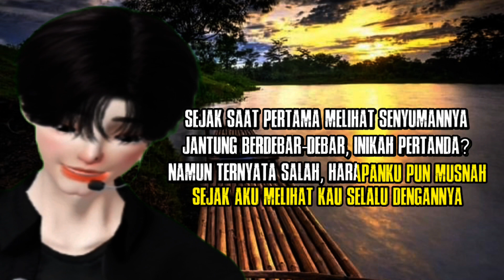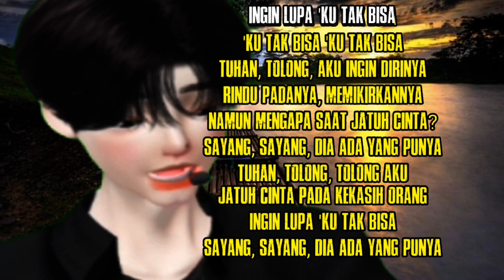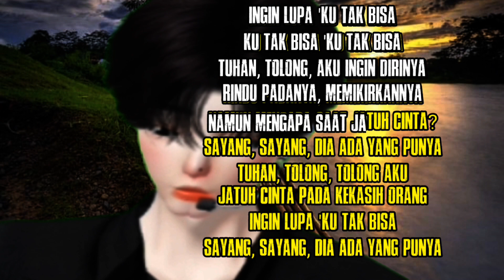MERINDU LAGI || COVER TEREZA FAHLEVI || LIRIK LAGU || AYO BERNYANYI BERSAMA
MERINDU LAGI || COVER TEREZA FAHLEVI || LIRIK LAGU

lagu merindu lagi, yovi and nuno, lagu baper lagu enak di dengar, lagu cover merindu lagi, cover tereza fahlevi,